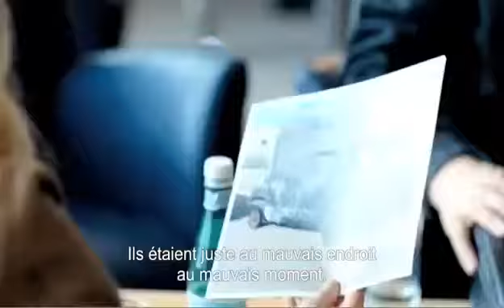Route Irish (2010) - (French)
Route Irish - Sortie au cinéma le 16 mars 2011

Un film de Ken Loach
Avec John Bishop, Mark Womack, Andrea Lowe

En septembre 2004, Fergus (ancien des SAS) persuade son ami d'enfance Frankie (ancien para) d'intégrer son équipe d'agents de sécurité, à Bagdad, pour un salaire mensuel de 12.000 livres, non imposable. C'est leur dernière chance de "se faire du blé" dans cette guerre dont la privatisation va croissant. Ensemble, ils vont risquer leur vie dans une ville où règnent la violence, la terreur, l'impunité et l'avidité. Une ville par ailleurs inondée de milliards de dollars américains. En septembre 2007, Frankie meurt sur la "Route Irish", la route la plus dangereuse de Bagdad. Fergus rejette l'explication officielle et, brisé par le chagrin, retourne à Liverpool où il entame sa propre enquête sur la mort de son alter ego.